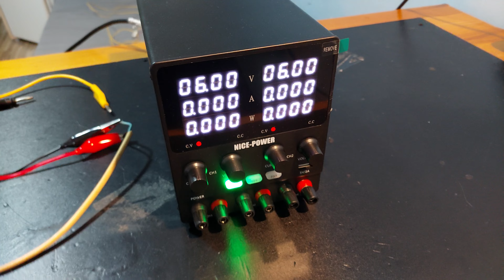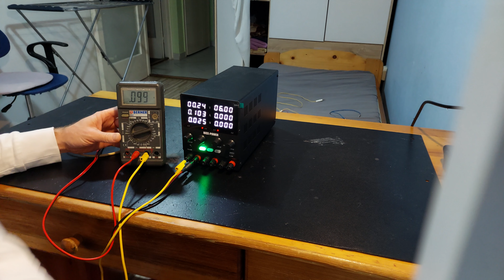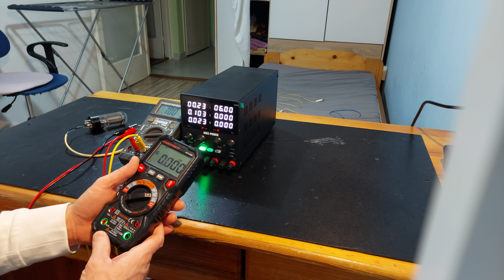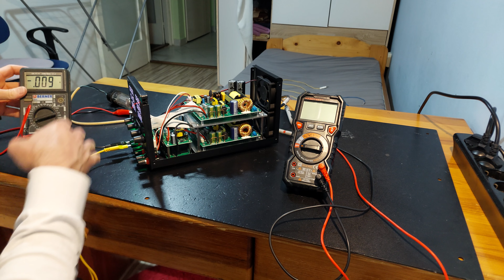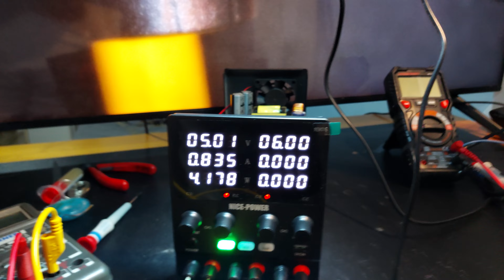Nice-Power SPS3010-2KD áramkotlát kalibració